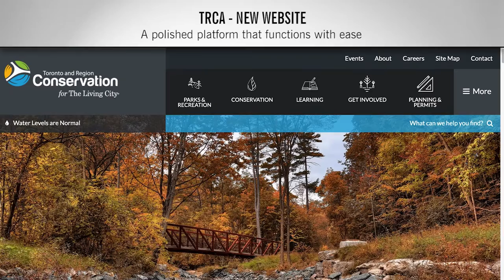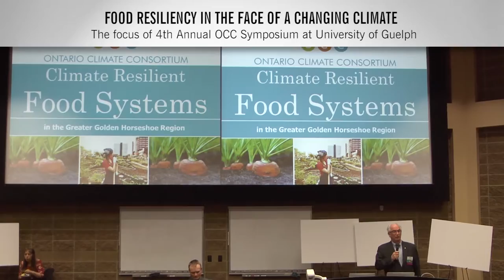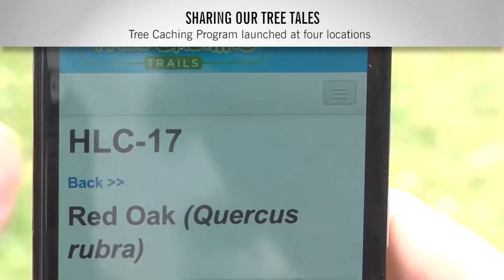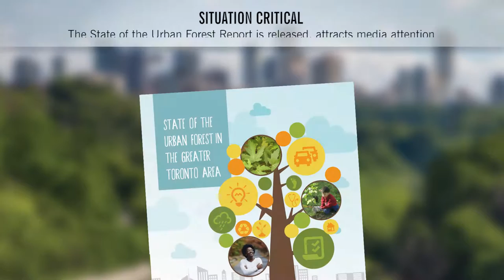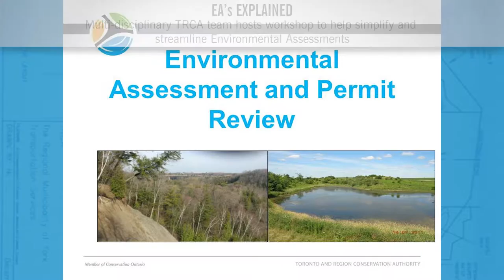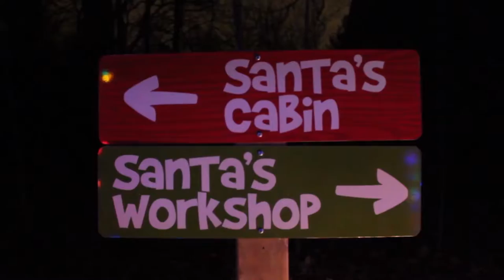2016 Highlights - Toronto and Region Conservation (TRCA)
Every year, TRCA’s dedicated staff, volunteers, municipalities and partners work together to make a difference in our region. Whether it’s at a tree planting event, a workshop that teaches sustainable technologies for businesses or homeowners, the restoration of habitats or developers and planners coming together to find the balance between growth and the preservation of natural heritage, everyone shares the goal of preserving and protecting our natural world. 2016 was another significant year for TRCA. Watch this video to see some of the highlights of the past year.